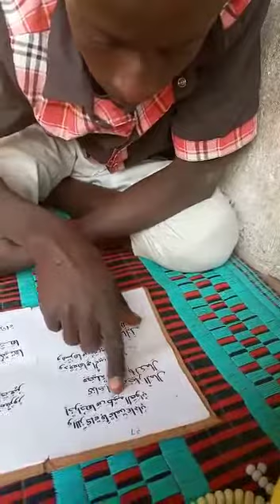Elhadji karaly Drame